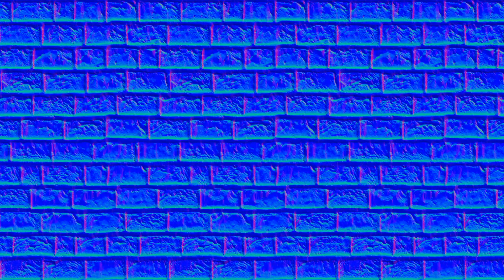Lights in games. Normal Mapping Explanation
The script
This video is about Normal Mapping technique principle.

Normal Mapping is the lighting model that's often used in computer games to make a graphics more realistic and detailed. Normal mapping is - a fast technique that gives any surface a feel of a relief and this is a pleasure for any gamer.

On the video, you can see surfaces with and without a normal mapping technique.

But what's the difference between these two different fragments and why do we see the more detailed relief on the second one? That's easy: on the second one, we can see shadows that change their position when the light moves.

The first fragment doesn't have shadows of the microrelief. !!!^^So we need to create shadows!

On black and white abstractions you can see that you don't need any color information to feel a relief, but only calculate a brightness of the pixel. So let's discuss it. Let's suppose that a brightness of the pixel is a number between 0 and 1. 0 - for a black pixel and 1 - for white. 0.5 - for a gray one and so on.

Imagine that a vector in a space with coordinates x, y and z can be represented as a pixel with red, green, and blue components accordingly.

The pixel brightness is a result of scalar multiplication between the vector of the surface normal and a vector that points from pixel to the light.

Let's have a look. This is a vector field of normals of the flat surface of a monitor. This is a blue surface. Because our vector of normal is just a Z-axis vector so each pixel is blue.

Now let's visualize a vector field where each vector starts at a pixel and look at the light source.

And now let's take a look at a result of scalar multiplication of the normal vector and the light direction vector.

It looks like a real light! :-)

But what would be if instead of a just blue field of normal vectors we'll use precalculated normal vectors that we put into an image?

Let's take a look on scalar multiplication between our vector field of pseudonormals and direction to the light?

Wow! It looks like the desired result! It looks like a real surface with real light.

Now let's add a color. We multiply RGB-vector of color we read from a texture file on our brightness value.

Yes! That is how actually Normal Mapping technique works. All computer graphics effects visualization you can see here are done in real-time on my Android phone I just recorded it. The source code you can find in the link below the video. The source code contains the code of all shaders and textures I used to make this video.